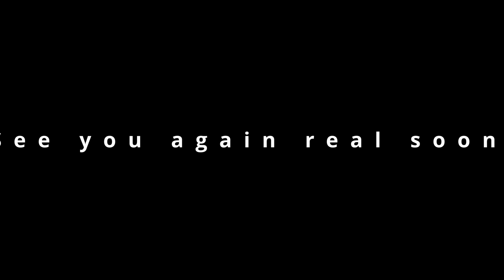Closure in Moscow - Soft Hell: PROG ROCK Album Review [2023]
9 years after the controversial Pink Lemonade, Melbourne's indie prog rock darlings are back in the saddle and ready to rock us all over again

Has this been worth the wait? Only time will tell...